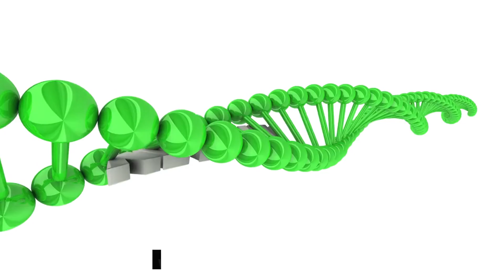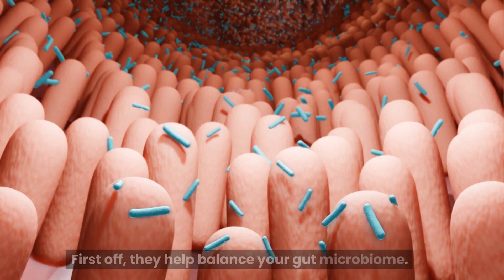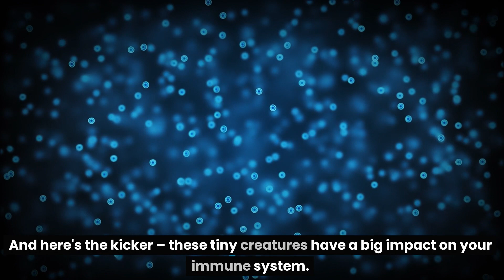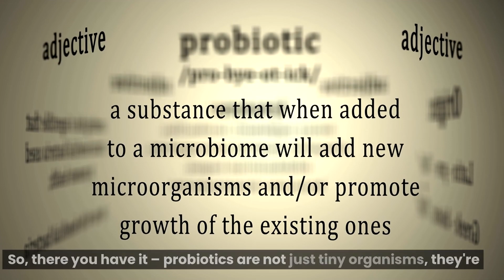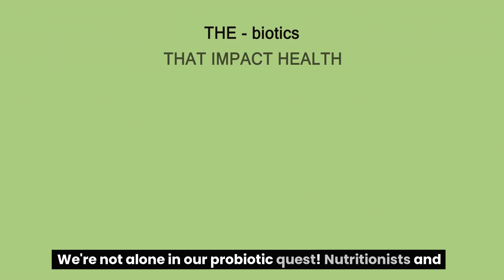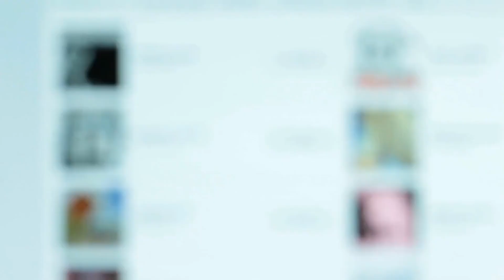What Happens If You Take Probiotics every day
🔬 Discover the Incredible World of Probiotics! 🔬
Ever wondered what those tiny, invisible friends in your yogurt are capable of? Join us on a fascinating journey to uncover the secrets of probiotics – the unsung heroes of your gut! In this engaging video, we dive deep into the bustling metropolis of your digestive system, exploring how these mighty microorganisms work tirelessly to keep you healthy.
🌟 What You'll Learn:
Probiotics 101: Get to know these microscopic marvels, from Lactobacillus to Bifidobacterium.
Gut-Brain Connection: Understand how a balanced gut can mean a happier mind.
Daily Benefits: From boosting digestion to enhancing mental health, learn the potential perks of daily probiotic consumption.
Natural vs. Supplements: Compare the pros and cons of getting your probiotic fix from foods or supplements.
Expert Insights: Hear from nutritionists and gastroenterologists about the latest research in the field.

➡️Probiotics,
➡️Gut health,
➡️Digestive health,
➡️Immune system boost,
➡️Probiotic benefits,
➡️Probiotic sources,
➡️Lactobacillus,
➡️Bifidobacterium,
➡️Saccharomyces,
➡️Gut microbiome,
➡️Digestion improvement,
➡️Mental health and probiotics,
➡️Probiotic foods,
➡️Probiotic supplements,
➡️Gut flora balance,
➡️Nutrition and wellness,
➡️Health tips.

💡 Whether you're a probiotic newbie or a seasoned gut-health enthusiast, this video is packed with fascinating facts, practical tips, and a dash of humor to keep you entertained and informed.

Have your own probiotic experiences? Share your stories in the comments, and don't forget to participate in our interactive poll – are you team probiotic already, or still deciding?

Loved this deep dive into gut health? Stay curious and keep that gut happy!